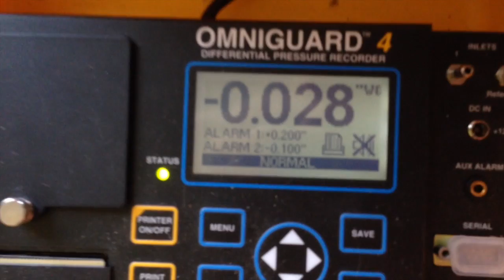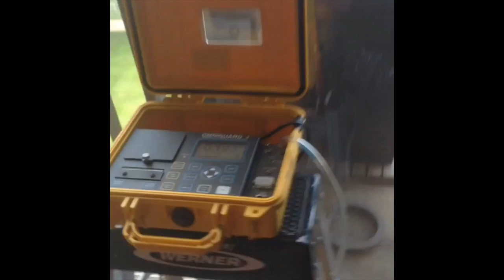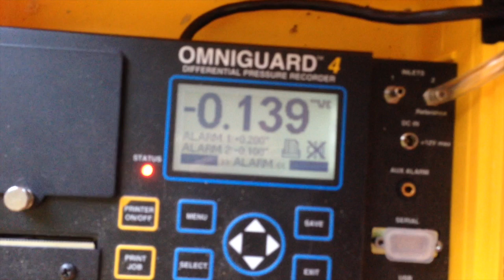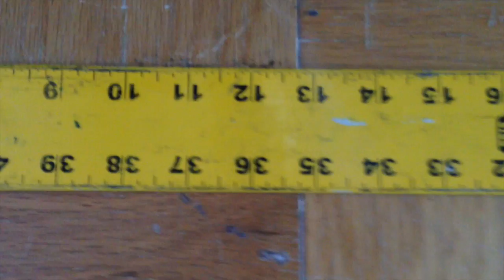Myth of Air Filtration no audio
This video is about Myth of Air Filtration no audio